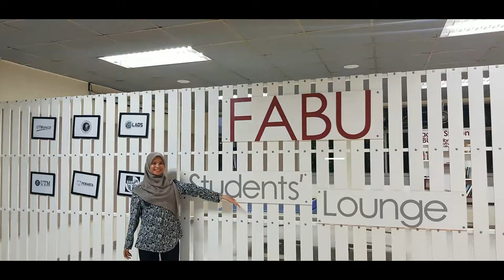Oral Presentation: Most Unforgettable Experience as UTM Student